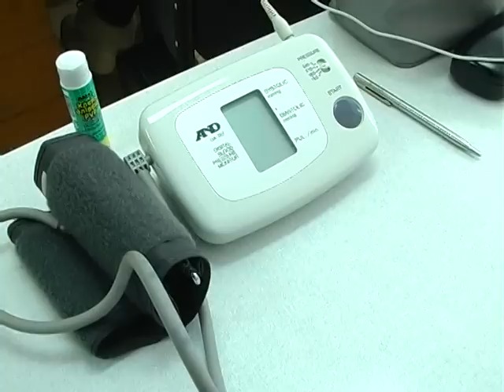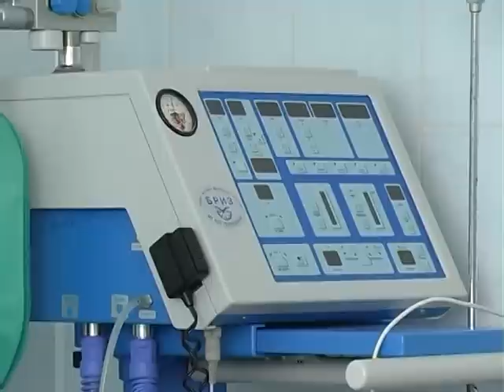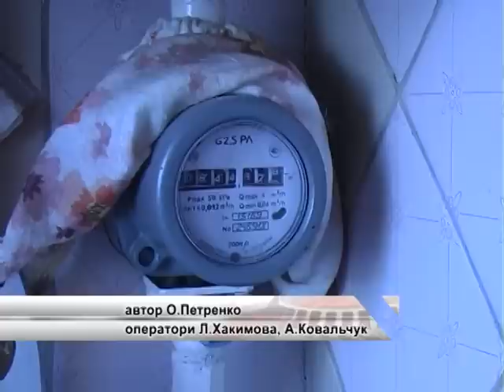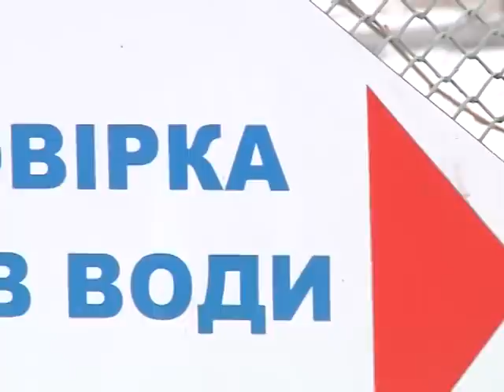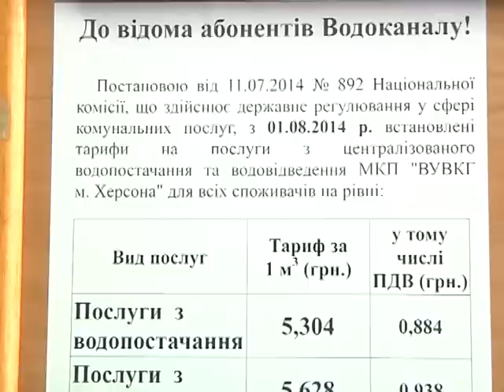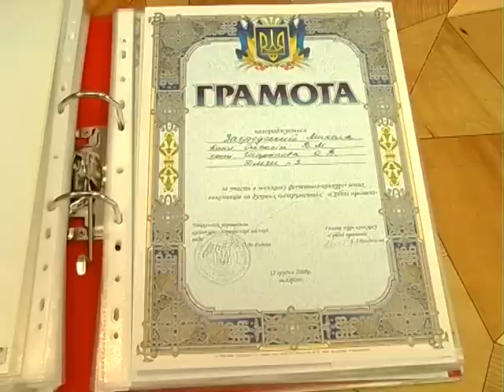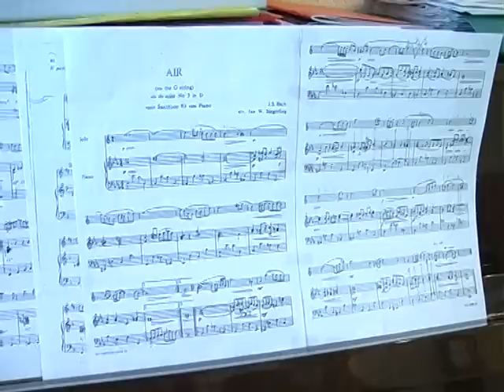ТН 28 на 21 30